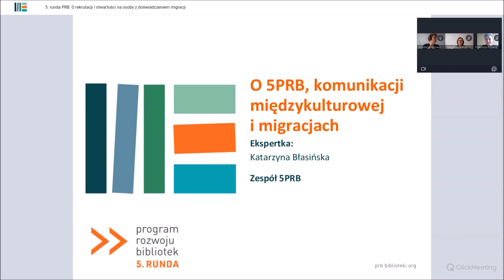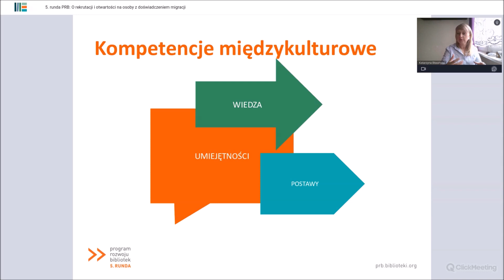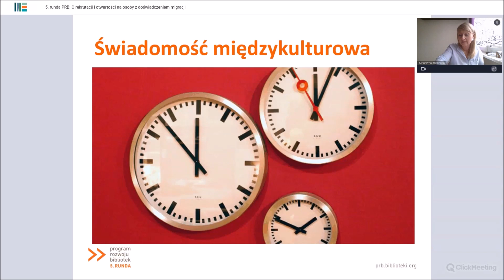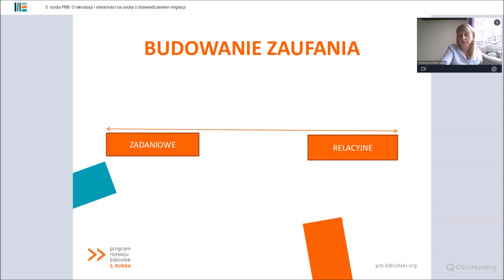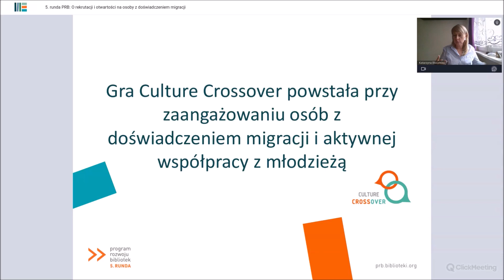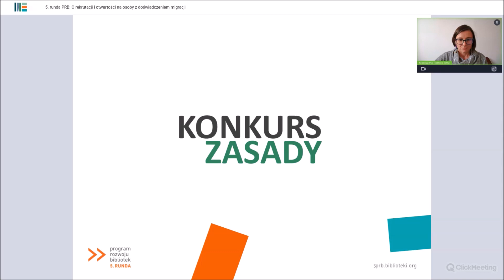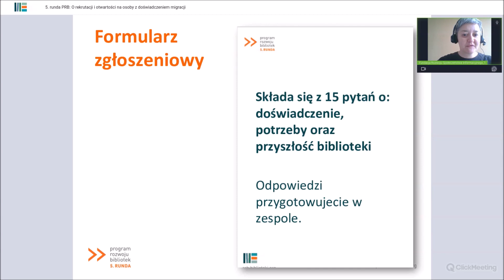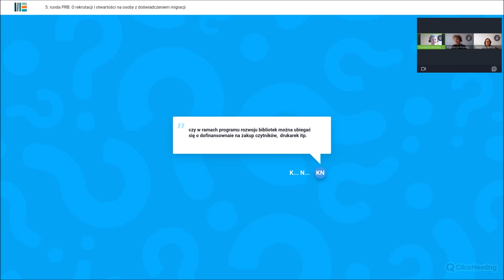O rekrutacji do 5PRB i komunikacji międzykulturowej